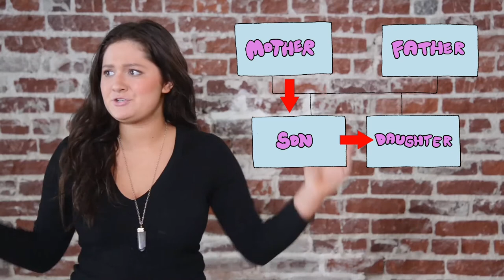Emma Kenney erklärt das Problem an Hundezüchtern // PETA ZWEI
Inzwischen müsste jeder verstanden haben, dass man Hunde nicht kauft, sondern adoptiert. Die „Shameless“-Schauspielerin fasst es trotzdem noch mal zusammen.